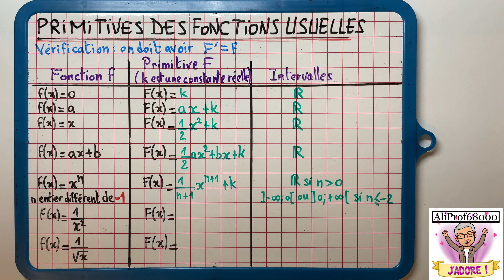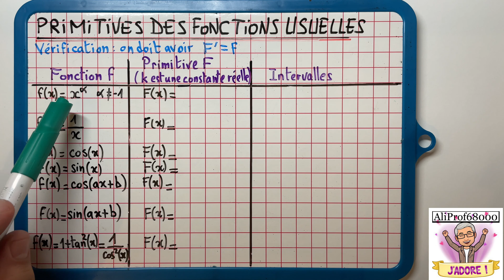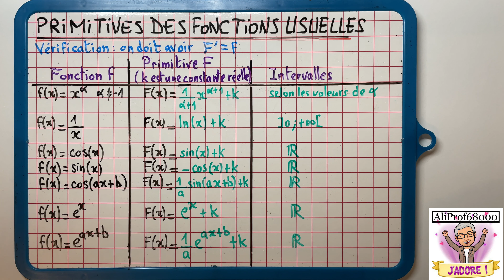Réviser les PRIMITIVES des fonctions usuelles en moins de 5 minutes !!!!